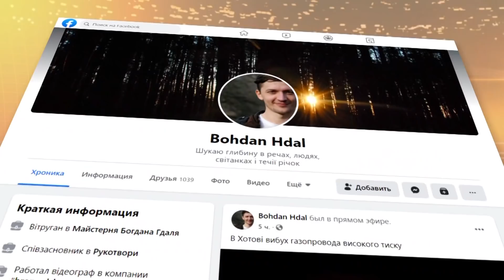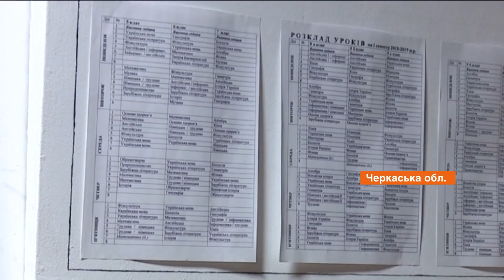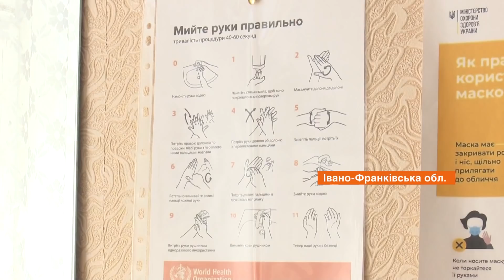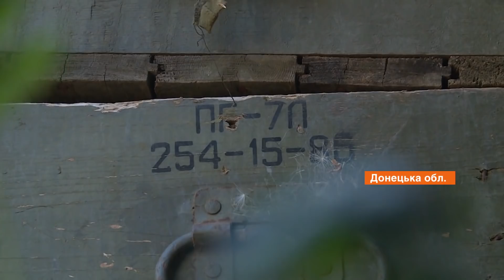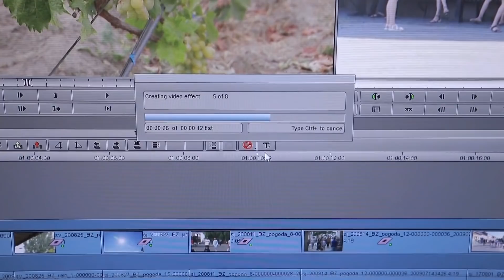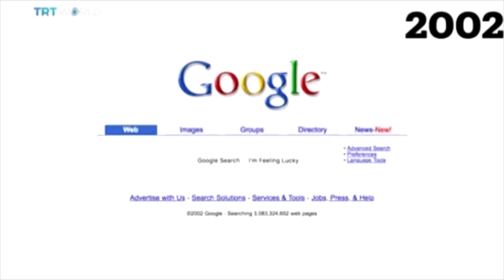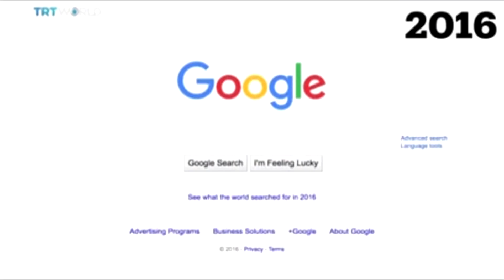Факты ICTV - Выпуск 8:45 (15.09.2020)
Факты ICTV – последние новости Украины и мира на 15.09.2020. В новом выпуске программы Факты ICTV смотрите: под Киевом прорвало газопровод Уренгой-Помары-Ужгород; очередное нарушение перемирия на Донбассе; в трехстороннем контактной группе будет свой спикер, а скандал вокруг НАБУ не повлияет на евроинтеграцию Украины; тайны сюжетотворения и что остается за кадром Фактов ICTV.